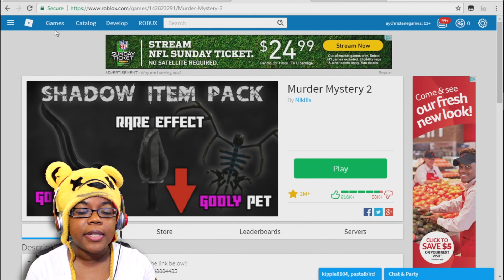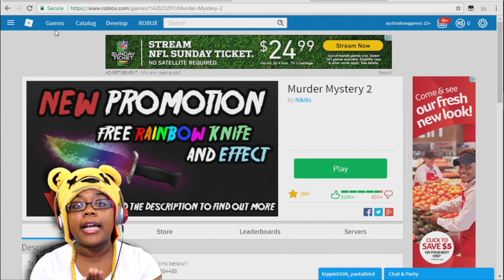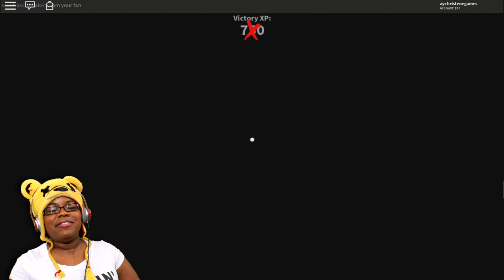I BETRAYED THEM | MURDER MYSTERY | ROBLOX | PC GAMEPLAY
Join me as I play Roblox Murder Mystery with the winners of the OfficialBuddy Fan Art Contest. Get your Back To School Buddy Merch - Follow Pastalbird on Twitter, Tumblr, Instagram, and YouTube and follow Kippie0104 on Instagram, Twitch, and Youtube